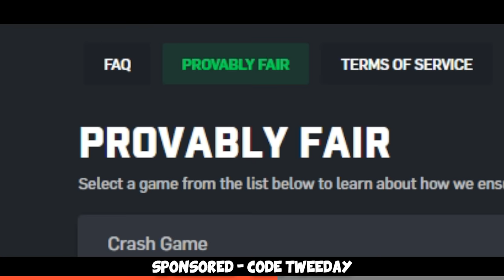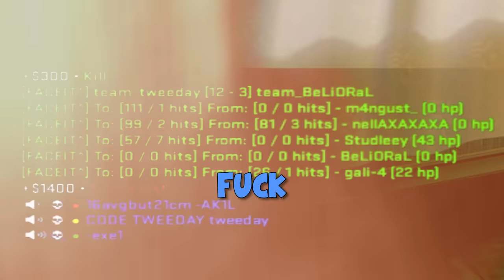LIFE GAMER VS 3700 ELO...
Another FACEIT Level 10 game that went very good :D hope you enjoy!